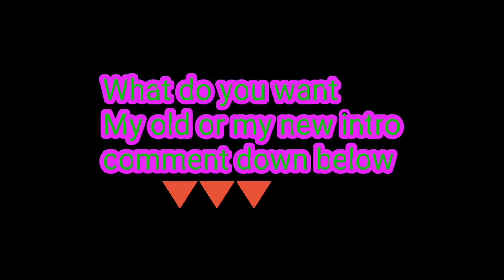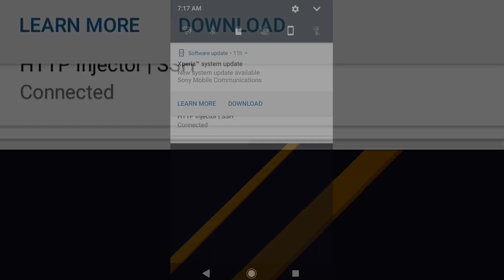Dancing Line - The Basketball (Glitch)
Sorry the glitch is already patched i find some way to activate it tho so its now